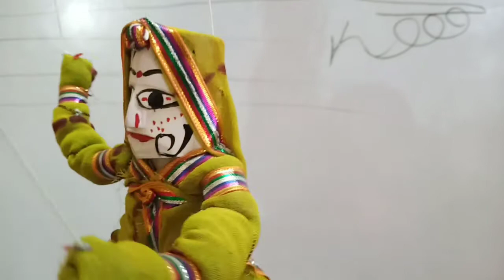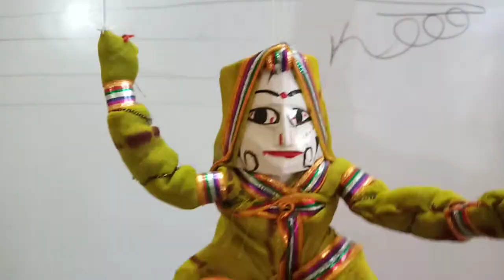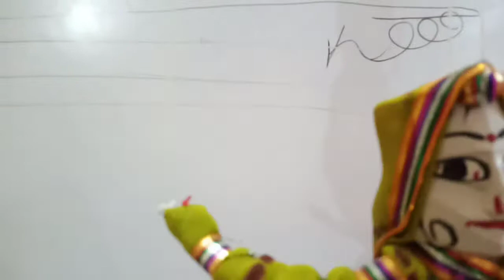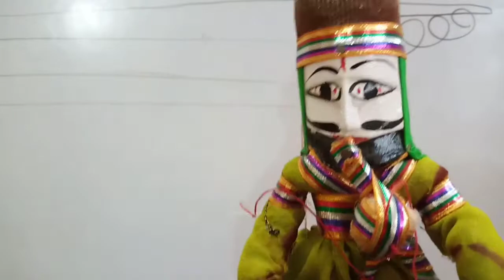चंद्र गहाना से लौटती बैर-व्याख्या_hindi class_9 |expanalation|Chandr gehna se laut ti ber